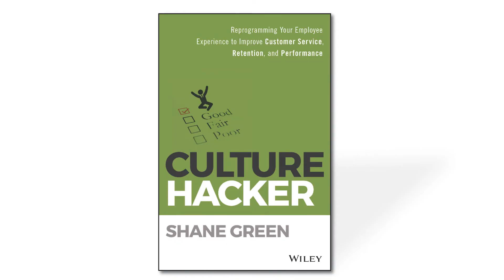Culture Hacker (3)-Selection: The Right Fit Over a Warm Body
While everyone seems to focus on improving engagement, we should be taking a broader perspective – one that takes into consideration that a part of the engagement problem is the inability to select the right people.